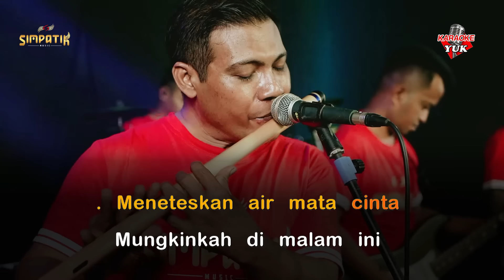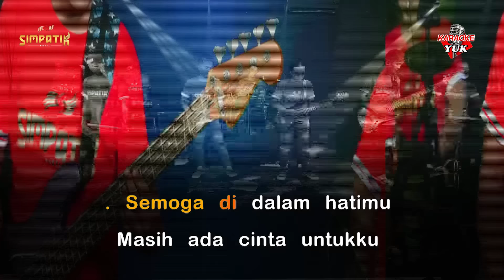AIRMATA CINTA MANDAR KARAOKE NADA COWOK PRIA SIMPATIK MUSIC